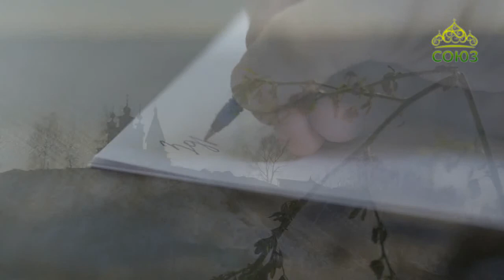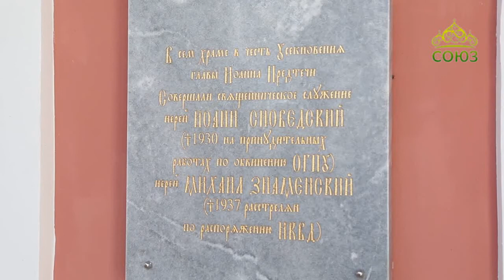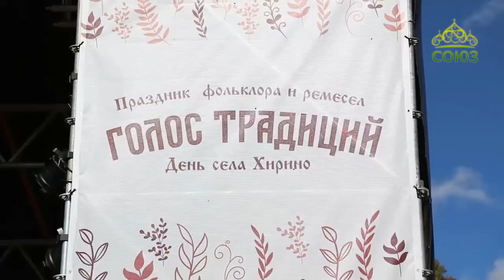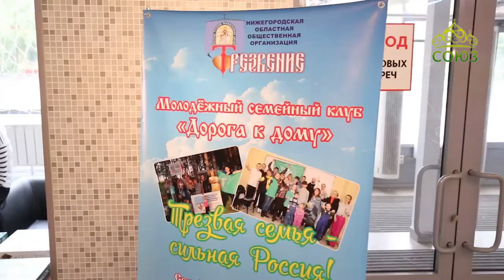Письма из провинции. Выпуск от 2 октября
Православная программа Нижегородской митрополии.